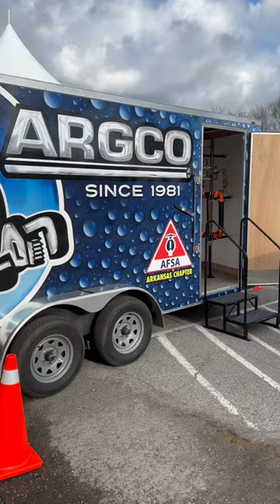ARGCO Trailer Bentonville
ARGCO's Demo Trailer was part of the Build My Future NWA job fair yesterday in (blustery) Bentonville, Arkansas.
We all met with 1600 high school students to help educate our future job force about the opportunities in the world of Fire Protection as a career!

Let ARGCO help grow the future of Fire Protection at your next job fair!